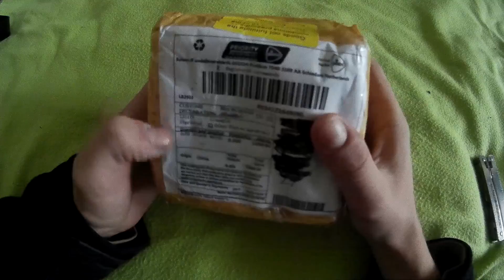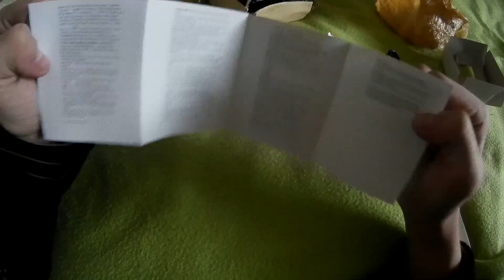Smartwatch DZ09 from Aliexpress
Smartwatch DZ09 z Aliexpress